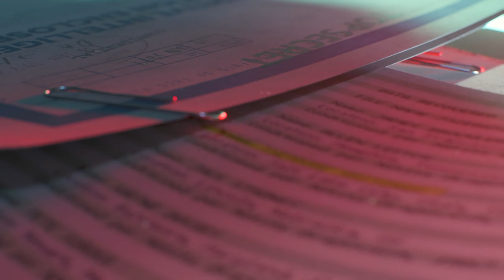Call of Duty: Black Ops Cold War - Прохождение #7(2020)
Call of Duty: Black Ops Cold War - очередная игра из серии Call of Duty, где нам предстоит окунуться в события во время холодной войны. Проходим сюжетную компанию.